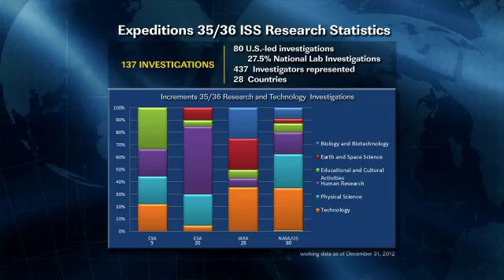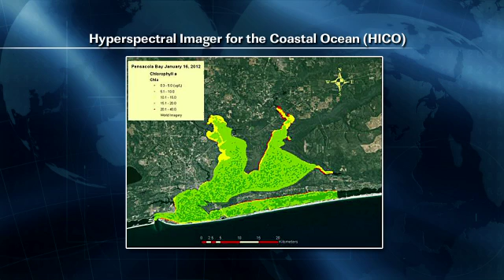Expedition 35/36 Science Briefing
Julie Robinson, ISS Program Scientist, discusses the research agenda for Expedition 35/36.